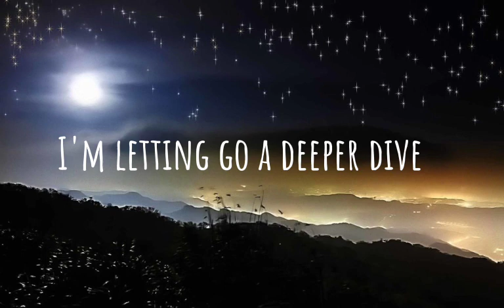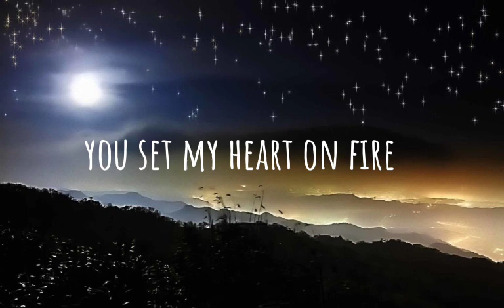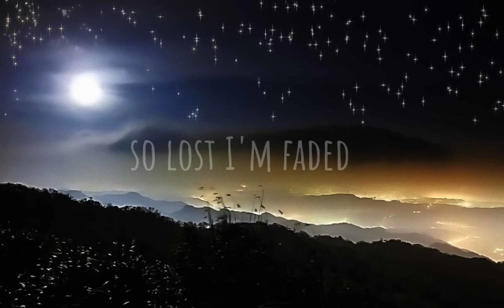Alan Walker - Faded (lyrics)